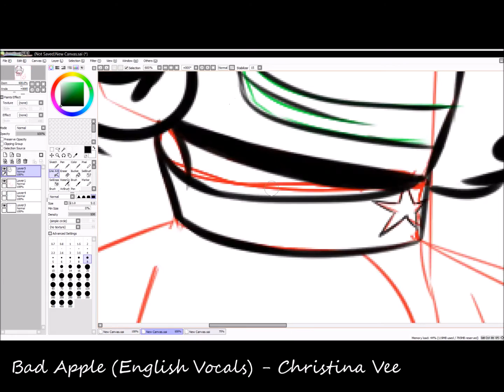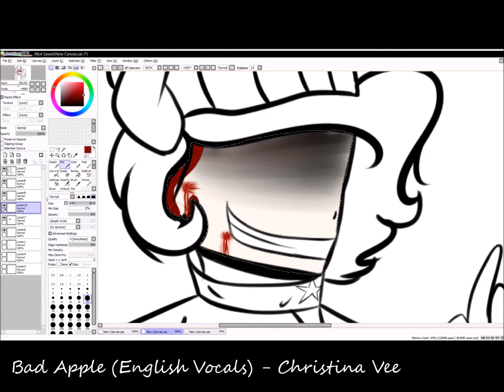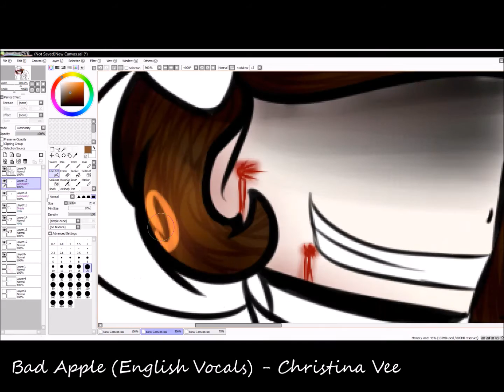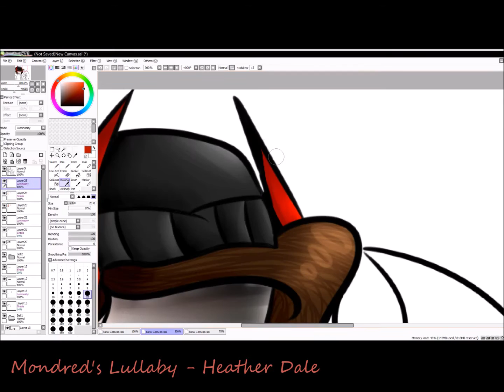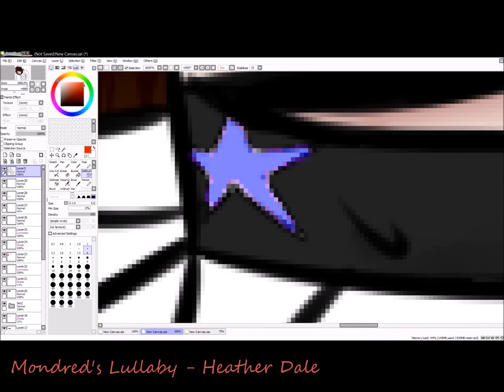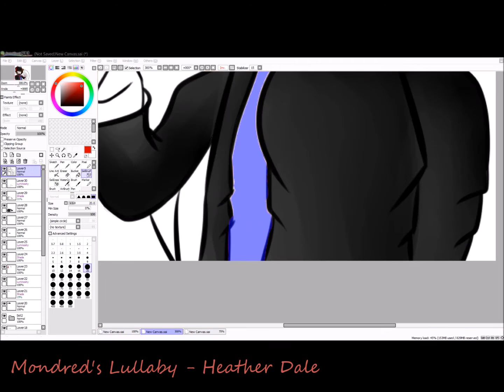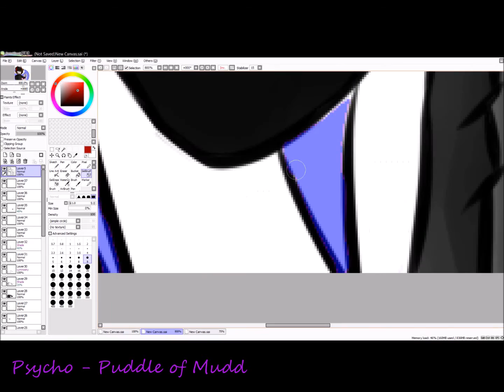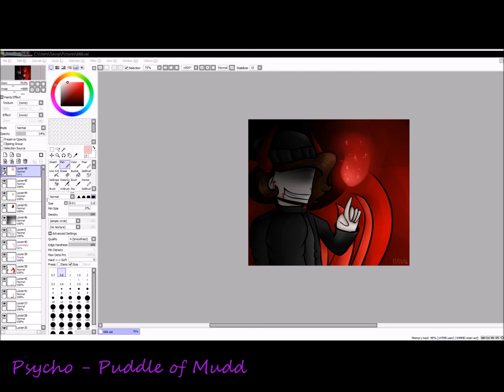Psycho Magic - {Bodil666} - {Speedpaint}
I wanted to dink around with some magic effects, and I was in the mood to draw Bodil666. So this is what came out of it! Hope you enjoy!